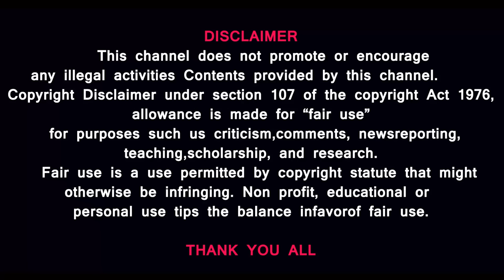Iran attacks Israeli port - What is North Korea's gift? - Who gave Blinken a royal feast?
Prasath signature

MUSIC CREDITS
YOUTUBE LIBRARY
Anno Domini Beats
Culture
Hip-Hop & Rap
AMERICA WILL CREATE WORLD PIECE
6 ShotsAlternative & PAngryNEFFEX